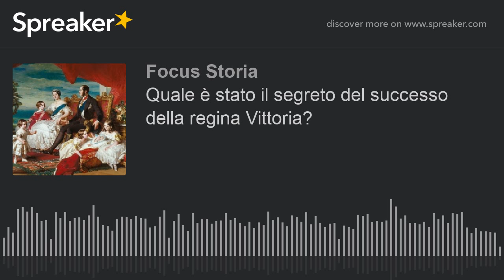Quale è stato il segreto del successo della regina Vittoria?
Il 24 maggio 1819, duecento anni fa, nacque a Londra Sua Maestà Vittoria, regina del Regno Unito di Gran Bretagna e Irlanda e imperatrice d'India. Il suo lunghissimo regno – durato 63 anni, 7 mesi e due giorni, il secondo più lungo della storia del Regno Unito, superato solo dalla sua pronipote Elisabetta II – fu un epoca straordinaria della storia britannica: l’età vittoriana.
A due secoli dalla sua nascita, ancora ci si interroga su quale sia stato il segreto del suo successo che non va ricercato solo nella politica imperialista del suo regno ma anche nel personaggio. Nell'immaginario collettivo la sovrana, imparentata con quasi tutte le famiglie regnati europee, incarnò alla perfezione il modello di “madre” e “nonna”.
Focus Storia ne ha parlato con Giulia Guazzaloca, storica all'Università di Bologna.
A cura di Francesco De Leo
Sei curioso di conoscere Focus Storia? Scopri la nostra rivista con un abbonamento di 6 mesi

- Gruppo Facebook Focus Storia Wars (per appassionati di storia militare)